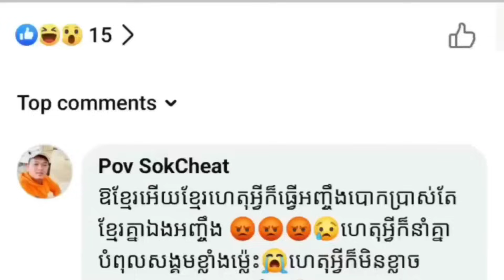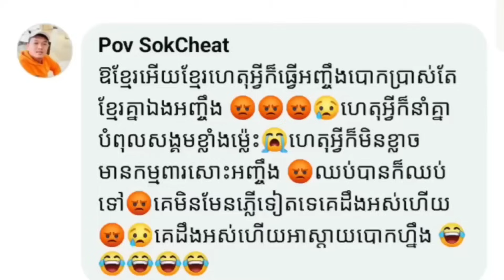រឿងព្រះអង្គ ចន្ទ មុន្នី បងកង់បីប្រលះអ្នកដែលចោទព្រះអង្គ ប្រឌិតខ្មោចចូល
រឿងព្រះអង្គ ចន្ទ មុន្នី បងកង់បីប្រលះអ្នកដែលចោទព្រះអង្គ រឿងខ្មោចចូល